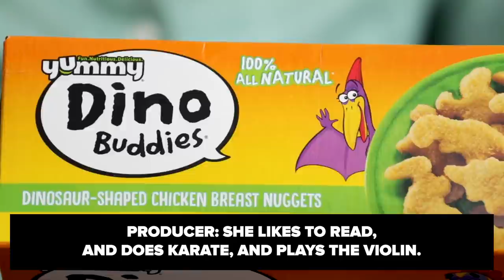Can Rie Make Chicken Nuggets Fancy? • Tasty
In the 30th episode of Make It Fancy, special guest Aria challenges Rie to make frozen chicken nuggets into a fancy jurassic feast!

Tasty
Tasty

MUSIC
SFX Provided By AudioBlocks

STILLS
Old grunge white wall texture background.
Pakin Songmor/Getty Images
Texas Tech v Texas
Tim Warner/Getty Images
76th Annual Macy's Thanksgiving Day Parade
Matthew Peyton/Getty Images